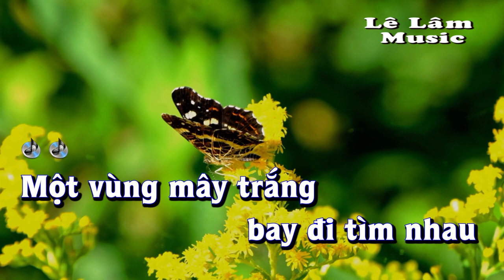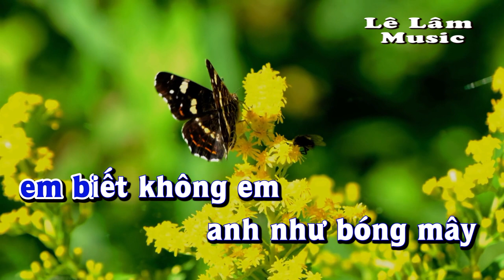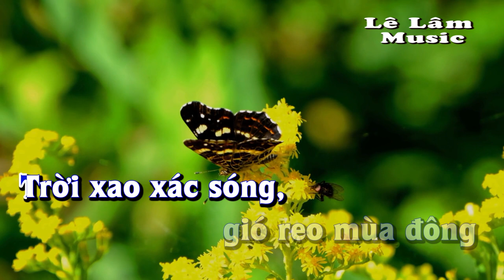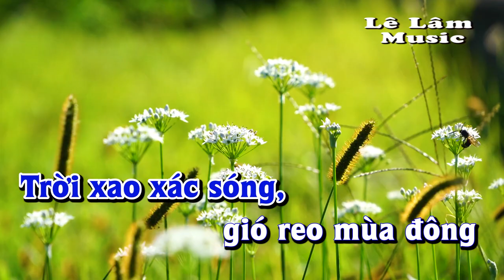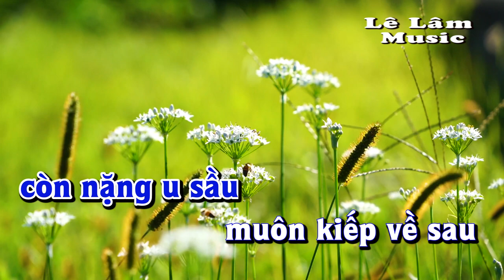Karaoke - EM ĐÃ THẤY MÙA XUÂN CHƯA Tone Nam | Lê Lâm Music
Lê Lâm Music KaraokeEMĐÃTHẤYMÙAXUÂNCHƯAToneNam
KaraokeNhạcSốngEMĐÃTHẤYMÙAXUÂNCHƯAToneNam